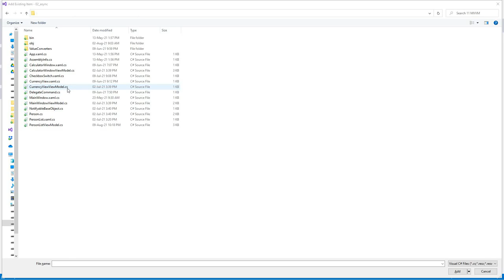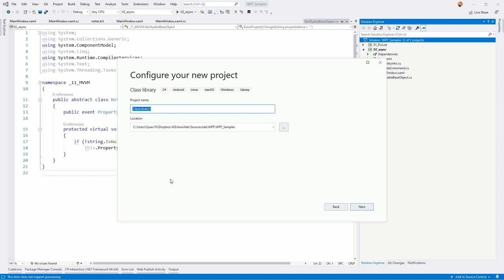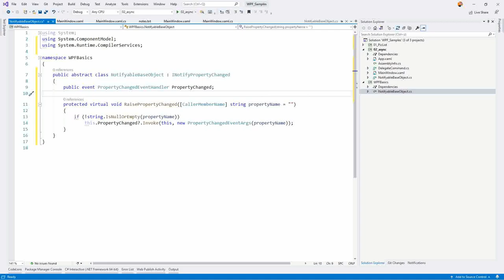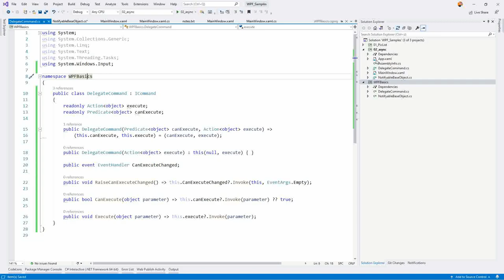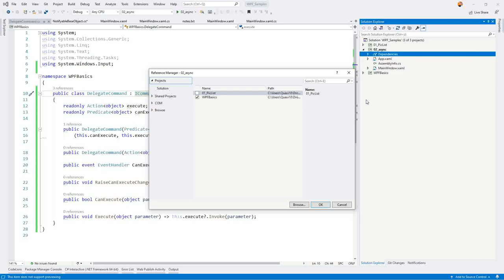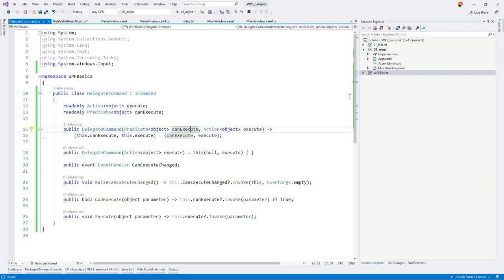#14 Code Wiederverwenden - Linked Files vs. DLLs (Projekten)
0:00 - 1:30 Linked Files
1:30 - 4:48 Projekte / DLLs
4:48 - 5:20 Projekte fälschungssicher signieren
05:20 - 05:44 Zusammenfassung